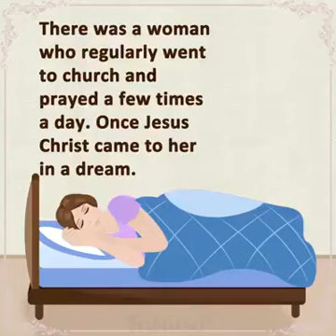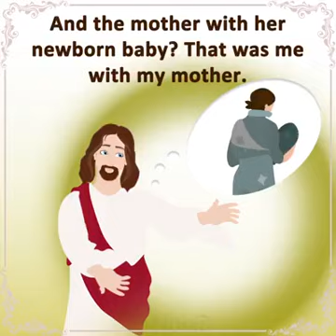Living God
Please share n do something